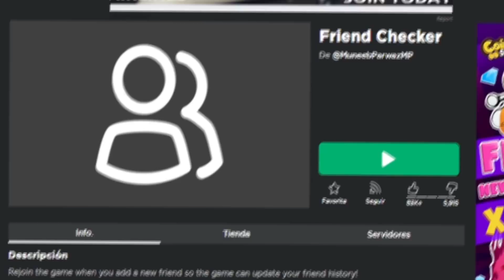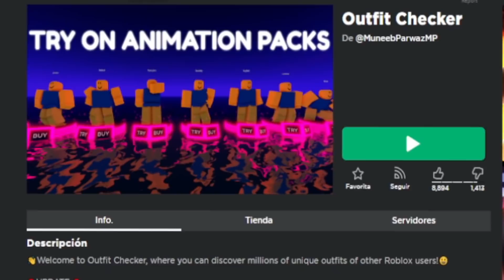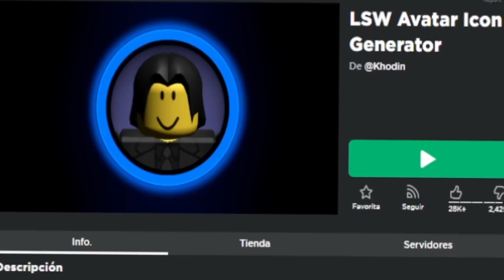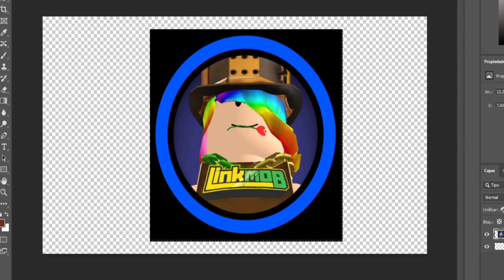💥 TRUCOS de ROBLOX QUE NO SABES Y DEBERIAN ESTAR PROHIBIDOS...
Te gustaría saber si se conectó ayer a tu amigo a Roblox?
O como saber cuantos Robux tienen tus amigos?
O como saber quien te ha eliminado de Roblox?
O como probar todo el catalogo de la tienda de Roblox gratis y en 3-D?
Todos estos trucos y muchos más!

✅Grupo de Roblox:➜ Racoamigos
✅TikTok➜ @RaconidasOfficial

⭐AQUÍ LOS JUEGOS PARA QUE LOS PRUEBES ⭐
Friend Checker: